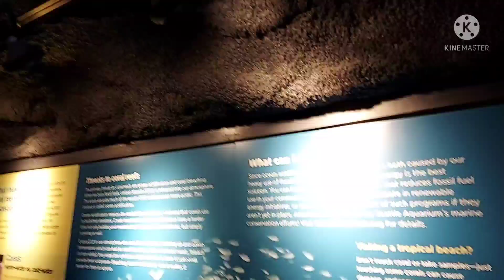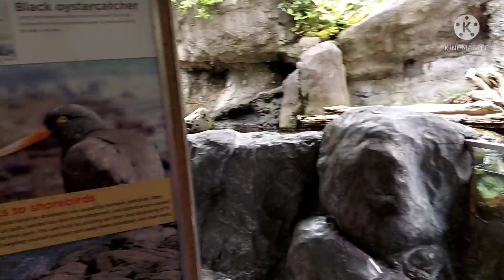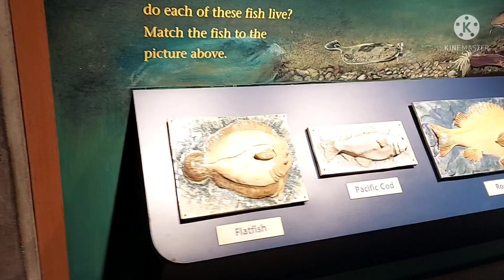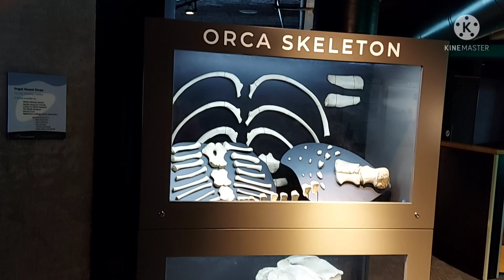SEATTLE AQUARIUM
Video of my trip to Seattle aquarium.